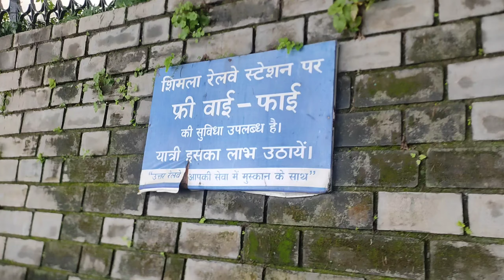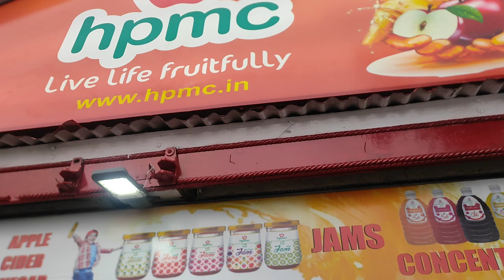Finally pohnch gaye shimla Chalo aaj Ridge ghumate hai apko😍